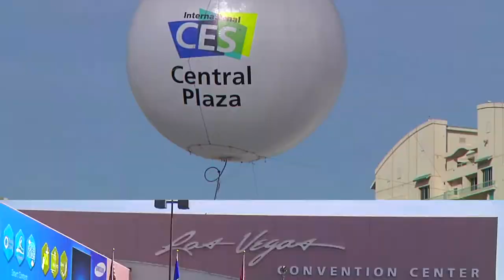Cambridge Audio DacMagic Plus (CES 2012)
Cambridge Audio présente le DacMagic Plus, une évolution du DagMagic plus performante et plus fonctionnelle.

On compte l'arrivée d'un étage de préamplification pouvant driver les sorties RCA ou XLR, ainsi qu'un étage d'amplification pour casque audio. Les convertisseurs évoluent, et tous les circuits sont globalement améliorés.